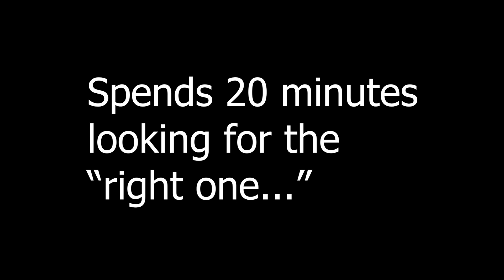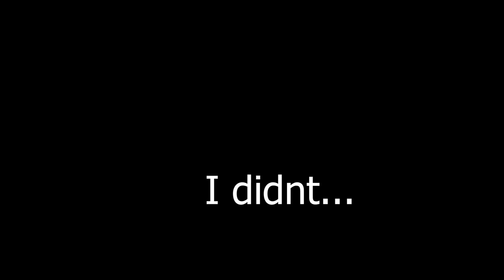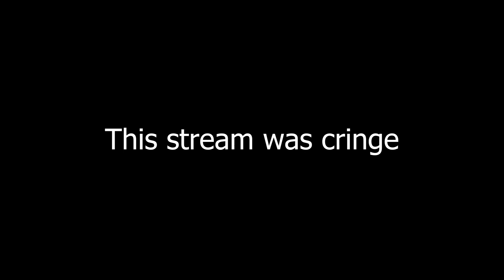Cringiest Edit of Minecraft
Ugh this was hard to edit

Cast:

Aaron (@Brofederati)
Marshall (Handsome_Marsh)
Zak (@Sparten137gaming)

Dubby.gg is a delicious and energizing drink mix that gives you the boost you
need to power through your day.

on your purchase and feel the invigorating effects of Dubby.gg.

Whether you're working, gaming, or just need a pick-me-up, this drink mix is the perfect solution for anyone who wants to stay
alert and focused.

So why wait? Try Dubby.gg today and see the difference for yourself!